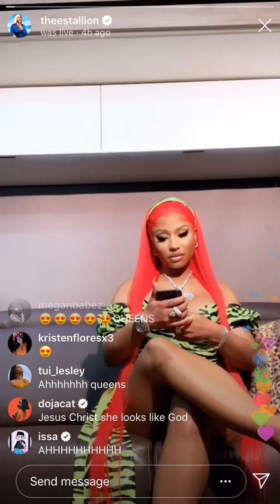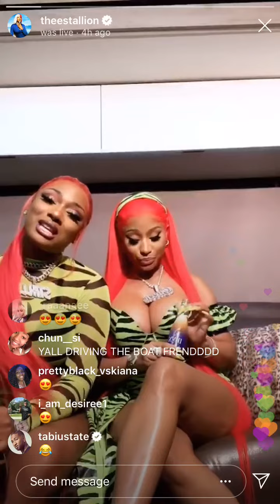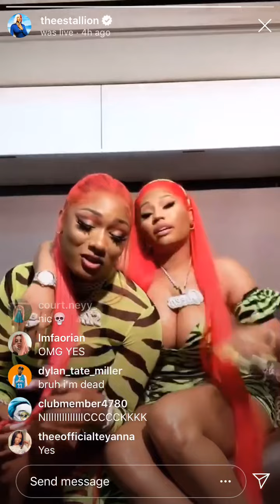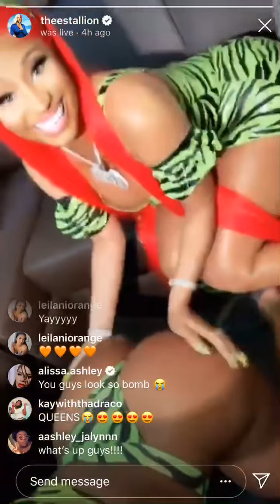Megan Thee Stallion, Nicki Minaj Hot Girl Summer Live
Megan Thee Stallion & Nicki Minaj Hot Girl Summer Live. Nicki & Meg take a break from filming a music video for the new release and talk with fans on Instagram Live.